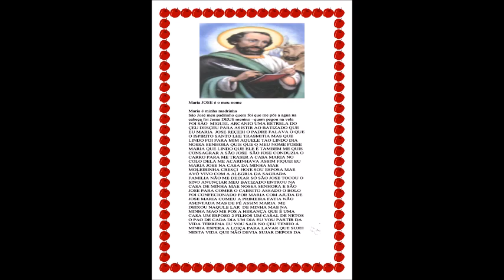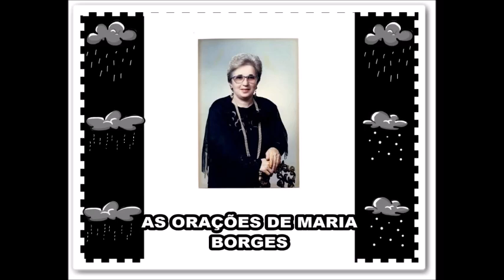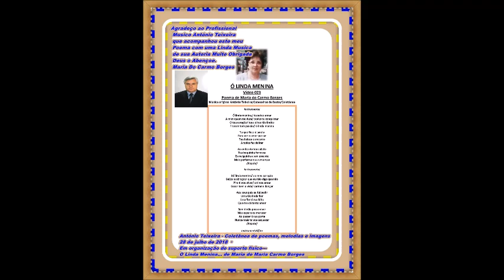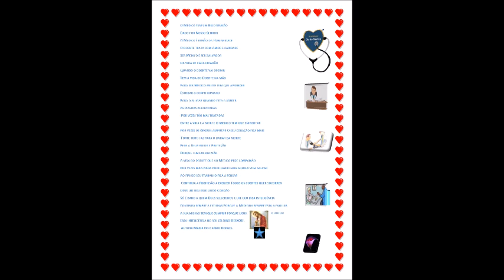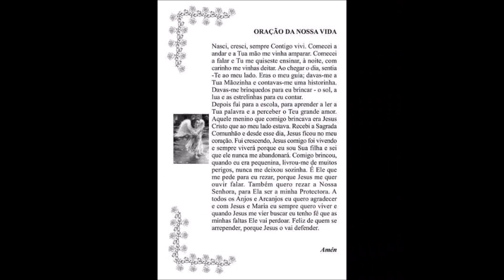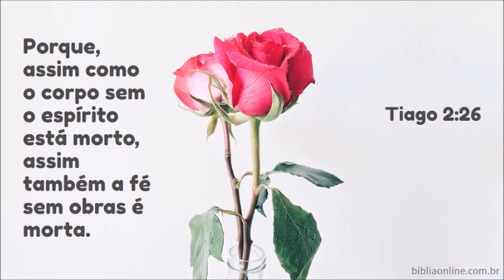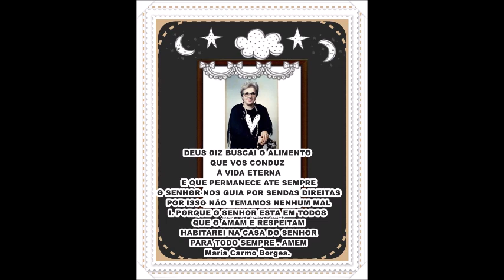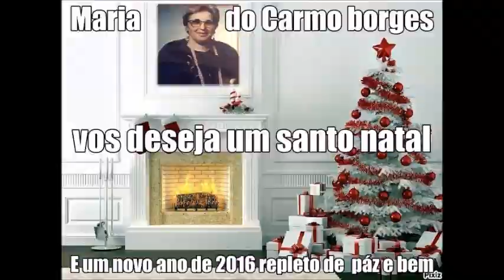Meu Filme mp4 As orações da Autora Maria Carmo Boerges a Borgezinha